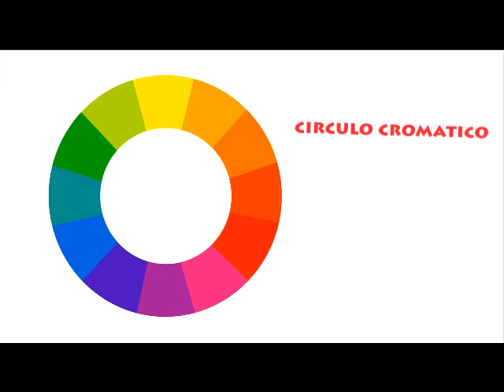PLÁSTICA/PRIMARIA /3° A-B / CLASE DOS